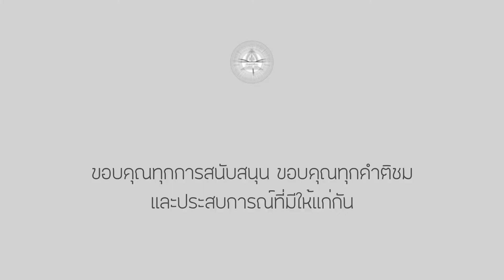วิดีโอสรุปโครงการ STUDENT UNION 2563